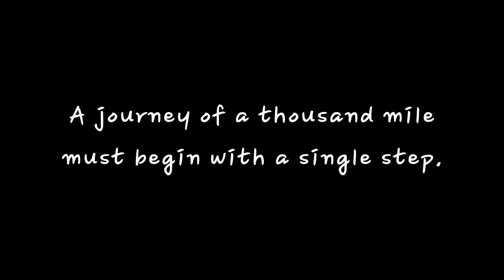RRSDUMP101 รถปิคอัพดั้มพ์ เชื่อมั่น..และพร้อมเคียงข้างคุณ. Dump truck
รถกระบะติดดั้มพ์ รถกระบะติดเครน RRSGROUP101 rrsdump rrsdump101 ปิคอัพดั้ม กระบะดั้มA journey of a thousand mile must begin with a single step.
สนใจติดตั้งกระบะดั้มพ์ หรือซื้อสำเร็จพร้อมใช้งานหรือ
เครนติดปิคตั้งอัพพร้อมใช้งานโทร ทัก แอดไลน์ได้เลยครับ

ทุกแบบที่ลูกค้าต้องการสั่งมาเราพร้อมจัดให้
รุ่งเรืองกรุ๊ป101บริการทั่วไทยไปได้ทุกที่

👩‍🔧 งานสีสปีดเฮคเกอร์ ระบบ 2k 💯 งานเชื่อมระบบ Mig Co2 💯

บริษัท รุ่งเรืองออโต้คาร์ จำกัด
545 หมู่ที่ 7 ต.ดงลาน อ.เมืองร้อยเอ็ด จ.ร้อยเอ็ด 45000